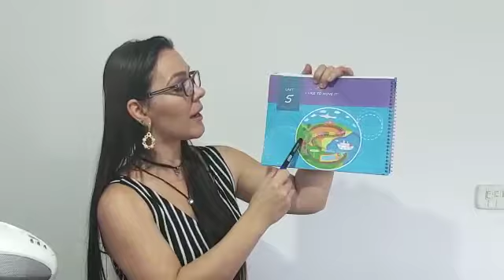Vídeo aula da Teacher Adriele - Turma 1° ano - Unit 5 I like to move it! Introdução: Vamos conversar